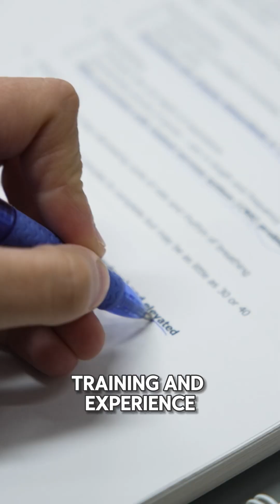What is a Respiratory Therapist?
respiratorytherapist Have you ever been curious about Respiratory Therapy? Respiratory Therapists get to work with patients in a wide variety of clinical and community settings, such as: newborn intensive care, adult critical care, emergency care and air/ground transport. All with the goal of helping their patients just breathe!